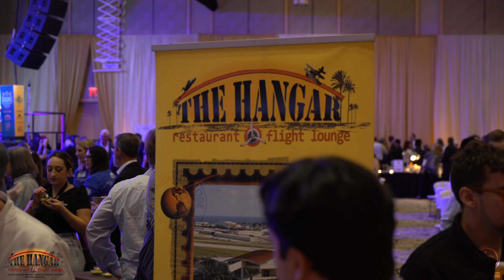Tampa bay food fight 2023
Video by Aeronautical Productions. Contact to get your custom videos today!